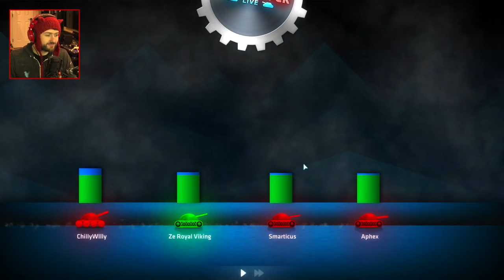THE BETRAYAL OF STEVENS! (Shellshock Live w/ Ze, Chilled, Aphex, & Smarty)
We are back playing some Shellshock Live free for all with Chilled, Smarty, and Aphex! Tensions rose between the Stevens in these couple rounds and it made me sad. THE STEVEN ALLIANCE IS NO MORE!

Vine: zeroyalviking